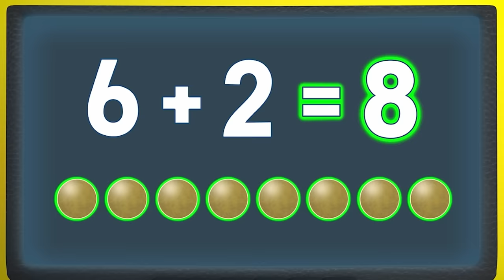Special Mission Blaze Chops Cannon Balls w/ a Laser Sword! | Blaze and the Monster Machines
Special Mission Blaze is here and ready to save the day! Looks like he'll need to use addition to count how many cannonballs the Pillow Pirate has sent his way! Help Blaze add so he can save the stolen pillows!

**ADVERTISEMENT**